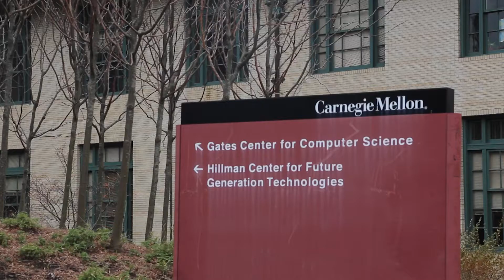ReadyAI - Making AI Easy and Accessible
ReadyAI aims to be the best K-12 AI education provider in the world by bringing it to students, instructors, parents, therefore strengthening communities for AI learning.  We are working hard to find new ways to provide an easy, accessible and affordable solution for Al learning for everyone.  We are really excited about this journey.